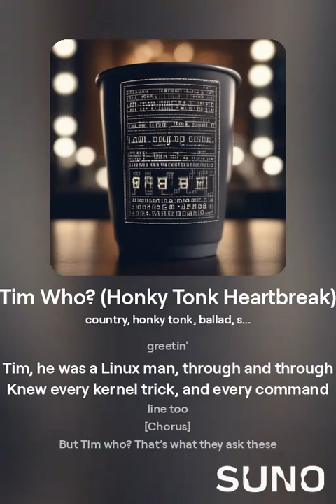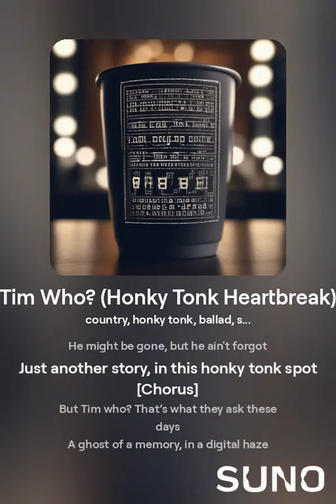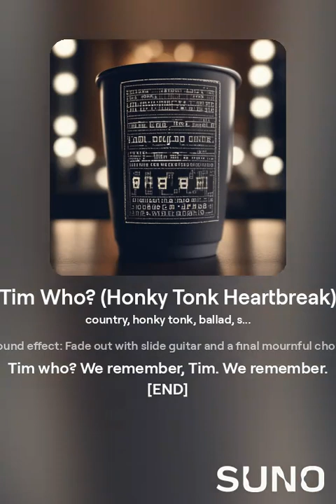Tim Who - Honky Tonk Heartbreak